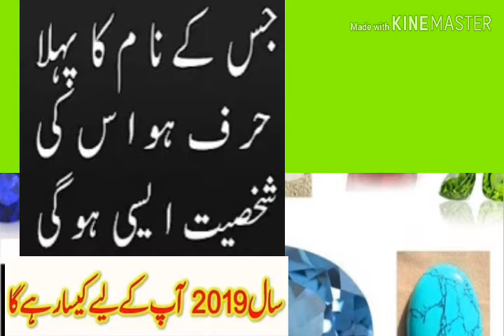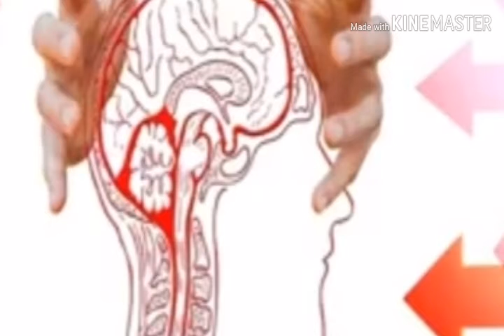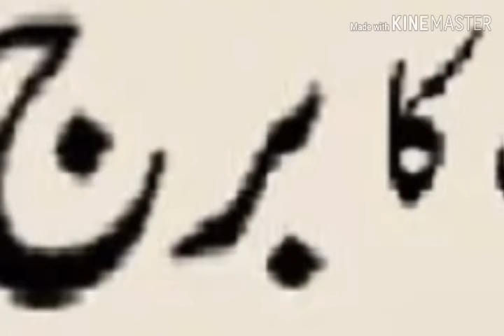( Q ) .Naam waly Log janiye kaise Hote hain#purnoor.ق۔۔والے لوگ جانیے کیسے ھو تے ھیں